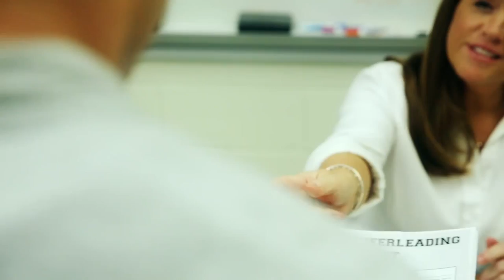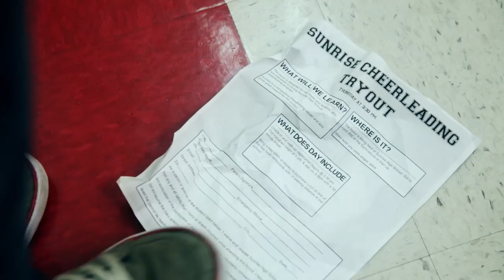Liberty Trailer NATPE